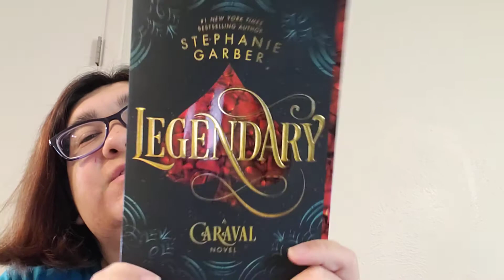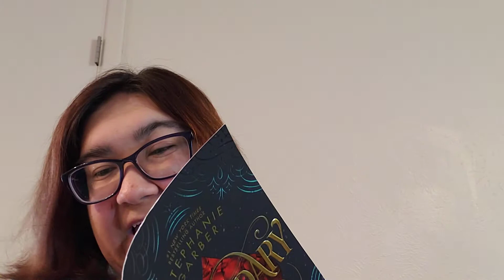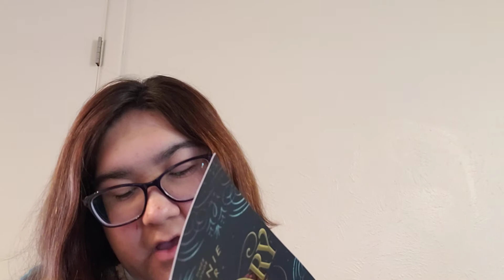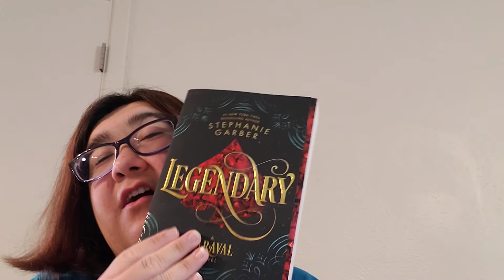Coffee +Book Talk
Hey guys! I'm so excited to talk about this book because it was an awesome book with many twists and turns that were so unexpected but somewhat surprising and amazing! I hope this inspires you to read the series and hopefully if you do you enjoy it as much as I did. 😊❤